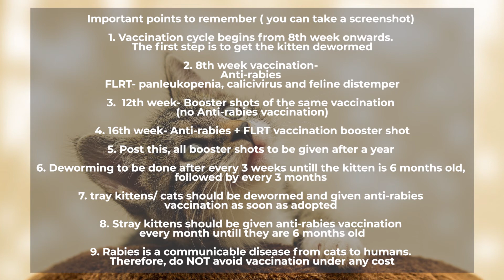Vaccination Guide for Kittens by Dr Anil K. Sood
Kittens need to be vaccinated regularly in order to live a healthy and long life. Dr Anil K. Sood talks about a simple guide to help you understand why, when and how to get your feline buddy vaccinated.
Please share with cat parents or prospective cat parents.